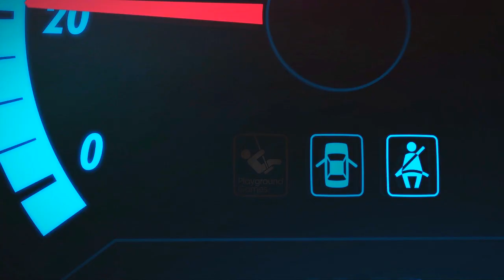MEU CARRO NOVO !!!! FORZA HORIZON 3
Ajude o Canal com 2 reais em DOAÇÃO e concorra a JOGOS todo Mes .AJUDE
Forza horizon 3 no xbox one com a linda bmw

PES 2017 (Pro Evolution Soccer 2017 Gameplay
Demo e Legends.
PES 2017 será lançado para Playstation 4 (PS4), Xbox One (XONE), PC, Playstation 3 (PS3) e Xbox 360 (X360).

PES 2017 é o jogo de futebol da Konami lançado para PC, PS3, PS4, Xbox 360 e Xbox One. Com ótima jogabilidade e motor gráfico FOX Engine, o simulador está mais realista do que nunca e reproduz fielmente os maiores times, atletas e estádios do mundo. Confira nossa lista e descubra quem são os maiores craques para montar seu elenco dos sonhos. Corinthians , barcelona, flamengo e arsenal sao parceiros da konami no jogo que contem o campeonato brasileiro licenciado ! os times atualizados com seus elencos dos times brasileiros !
Fifa 17 foi lançado para PS4, PS3, Xbox One, Xbox 360 e PCs, e oferece aos jogadores dezenas de formas de marcar gols, sendo com a bola parada ou em movimento. Os tiros diretos são uma excelente oportunidade de marcar, mas não são fáceis de executar, especialmente as variedades mais complexas, como jogadas ensaiadas e bolas curvas.
A revista "Four Four Two" elaborou uma lista dos 100 melhores jogadores do Mundo em 2015, na qual entra William Carvalho - único representante da Liga NOS. No topo da lista surge... Lionel Messi.

Os 100 melhores jogadores de 2015 para a "Four Four Two":

100. Mohamed Salah
99. Grzegorz Krychowiak
98. Ezequiel Garay
97. Ricardo Rodríguez
96. Stephan Lichtsteiner
95. Son Heung-min
94. Sebastian Giovinco
93. Anthony Martial
92. Carlos Bacca
91. Wayne Rooney
90. Harry Kane
89. Javier Pastore
88. Dimitri Payet
87. Marco Verratti
86. William Carvalho
85. Mauro Icardi
84. Felipe Anderson
83. Blaise Matuidi
82. Claudio Marchisio
81. Alex Teixeira
80. Hakan Çalhanoglu
79. Daniele De Rossi
78. Hulk
77. Danilo
76. Memphis Depay
75. Joe Hart
74. Juan Mata
73. Radja Nainggolan
72. Cesar Azpilicueta
71. Marcelo
70. Keylor Navas
69. Álvaro Morata
68. Bastian Schweinsteiger
67. Cesc Fàbregas
66. Alexandre Lacazette
65. Isco
64. Nemanja Matic
63. Gonzalo Higuaín
62. Arda Turan
61. Mats Hummels
60. Petr Cech
59. Thiago Alcantara
58. Santi Cazorla
57. Jordi Alba
56. Vincent Kompany
55. Edinson Cavani
54. Miralem Pjanic
53. Franck Ribéry
52. Koke
51. Nicolas Otamendi
50. Xabi Alonso
49. Raheem Sterling
48. Leonardo Bonucci
47. Mario Götze
46. Marco Reus
45. Thiago Silva
44. Diego Costa
43. Ángel Di María
42. Gianluigi Buffon
41. Carlos Tévez
40. Jerome Boateng
39. Yaya Touré
38. Arturo Vidal
37. Javier Mascherano
36. Karim Benzema
35. Gerard Piqué
34. Douglas Costa
33. Sergio Ramos
32. Pierre-Emerick Aubameyang
31. Antoine Griezmann
30. Raphael Varane
29. Thibaut Courtois
28. Toni Kroos
27. James Rodríguez
26. David de Gea
25. David Silva
24. Mesut Özil
23. Luka Modric
22. Giorgio Chiellini
21. Sergio Busquets
20. David Alaba
19. Eden Hazard
18. Diego Godin
17. Kevin De Bruyne
16. Zlatan Ibrahimovic
15. Andres Iniesta
14. Paul Pogba
13. Philipp Lahm
12. Ivan Rakitic
11. Alexis Sánchez
10. Arjen Robben
9. Sergio Agüero
8. Gareth Bale
7. Manuel Neuer
6. Thomas Muller
5. Luis Suárez
4. Lewandowski
3. Neymar
2. Cristiano Ronaldo
1. Lionel Messi
MEU CARRO NOVO !